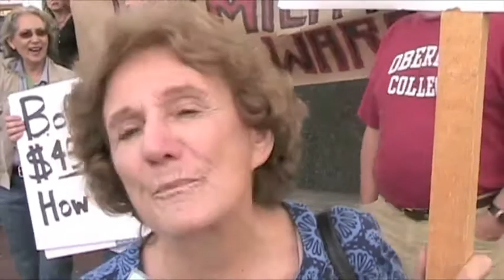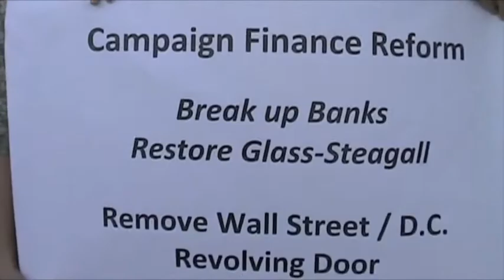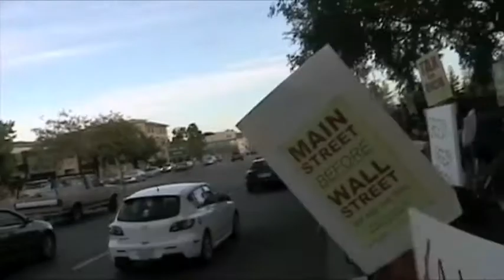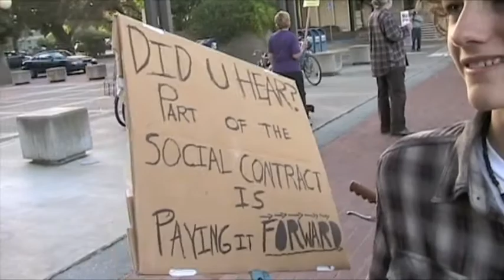Occupy Palo Alto, Occupy Wall St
Interviews taken at the Occupy Palo Alto Assembly on Wed, Oct. 12 2011